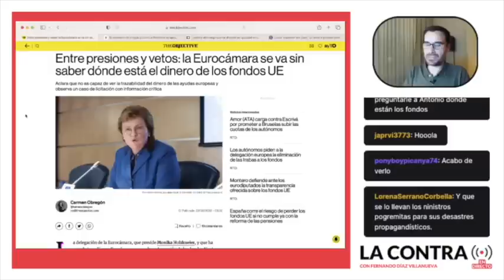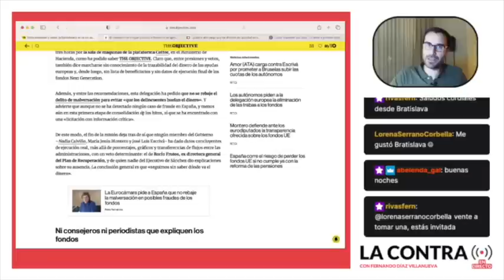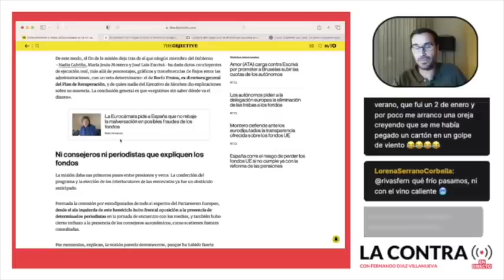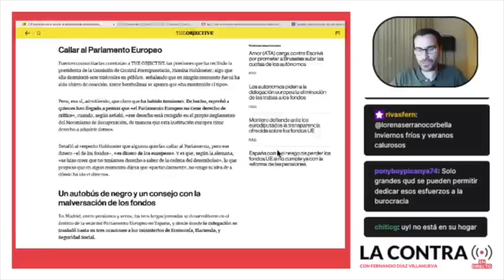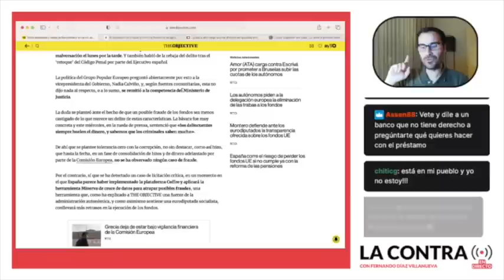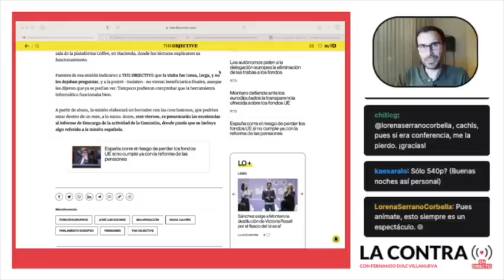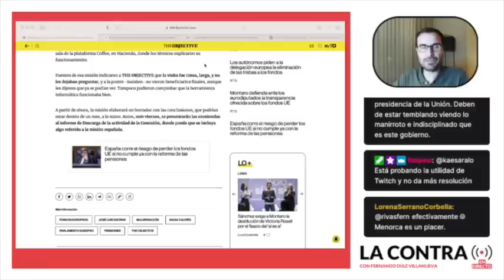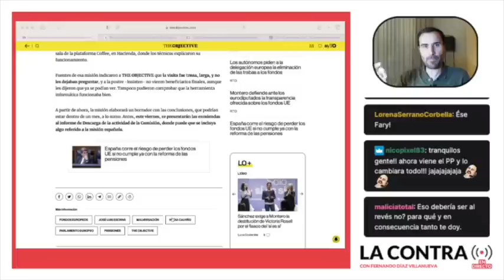¿Dónde están los fondos europeos?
La delegación de la Eurocámara, que preside Monika Hohlmeier, y que ha pasado tres días en España para poner luz a la gestión de los fondos Next Generation en 2021, se va prácticamente como vino. Eso sí, habiendo pasado tres horas por la sala de máquinas de la plataforma Coffee, en el Ministerio de Hacienda. Claro que, entre presiones y vetos, también dice marcharse sin conocimiento de la trazabilidad del dinero de las ayudas europeas y, desde luego, sin lista de beneficiarios y sin datos de ejecución final de los fondos Next Generation.

Encuentra mis libros en: